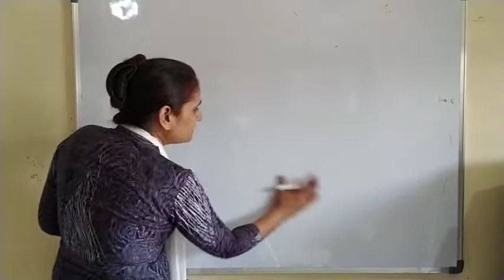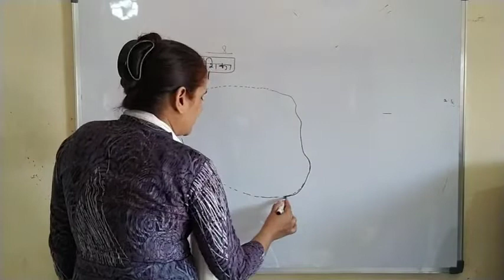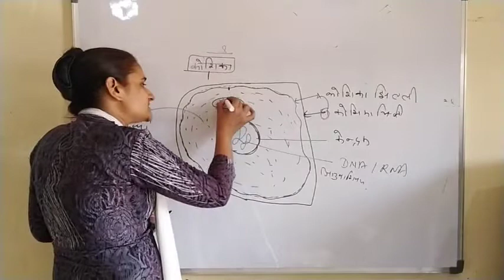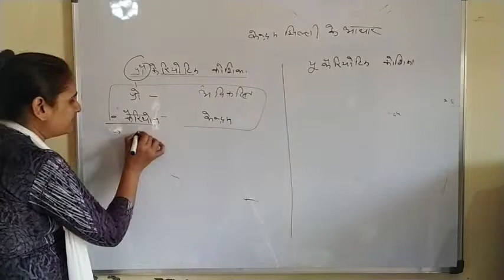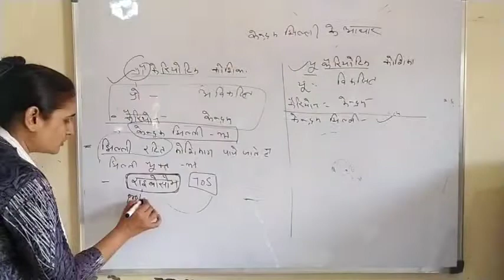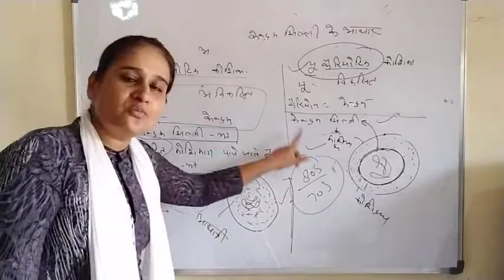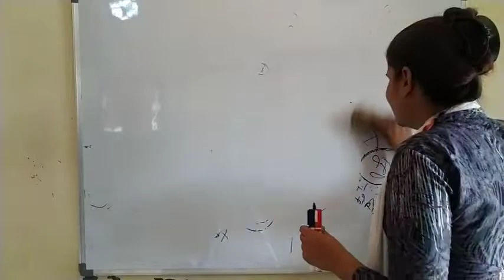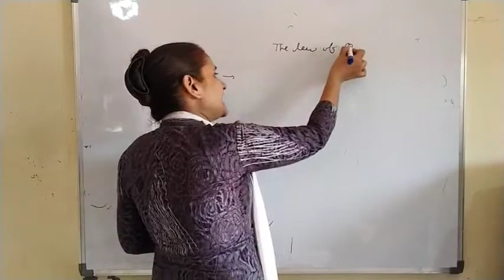class_11th हिंदी माध्यम,,अध्याय-8, कोशिका-जीवन की इकाई।( भाग-3)